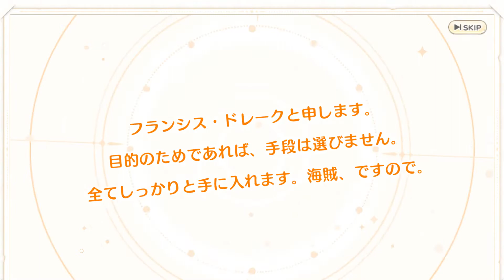【れじぇくろ！】新しく始まったからあるだけ引いたよ【ガチャ】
マリー強いらしいよ(｀・ω・´)